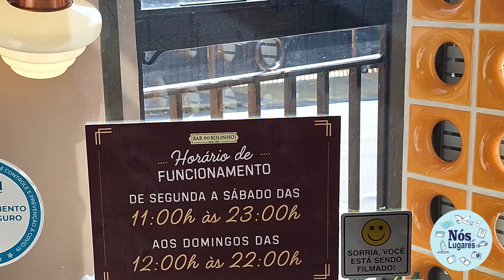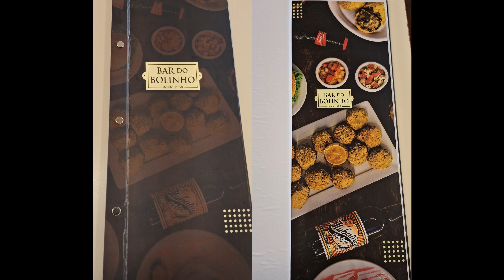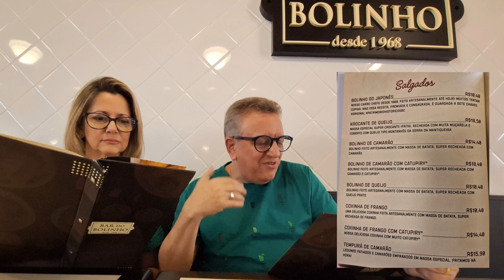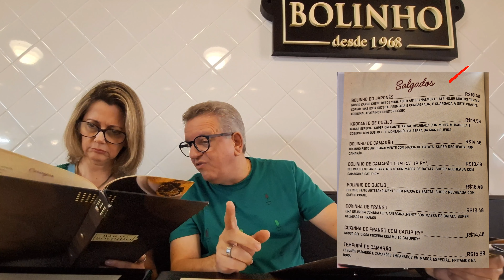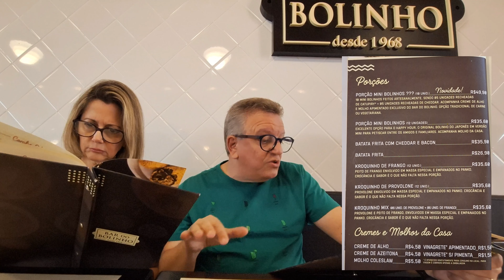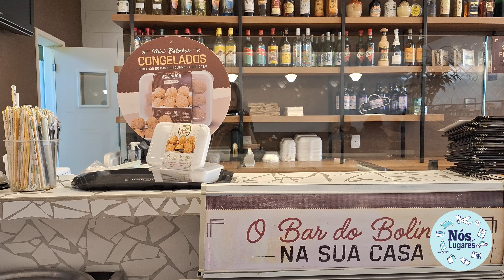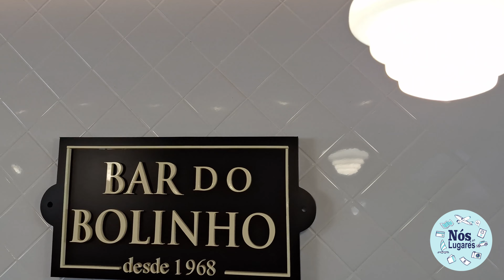BAR DO BOLINHO - SBC | É PRA LÁ DE BOM!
Fomos conhecer o Bar do Bolinho que é super tradicional na cidade de São Bernardo do Campo.

Comemos o famoso Bolinho de Carne com e sem recheio de Catupiry e o mesmo Bolinho a Parmegiana.
É muito bom!

O cardápio é extenso com vários tipos de salgados, lanches e sobremesas.

Lugar agradável  e bem estruturado.

Com certeza vale a visita.

Mostramos tudo no vídeo. Assista até o final e deixe um comentário do que achou.
ASSISTA TAMBÉM:
Para maiores informações e consultas de valores na época, acesse:
Produzido e editado por Solange Davelli e Humberto Davelli